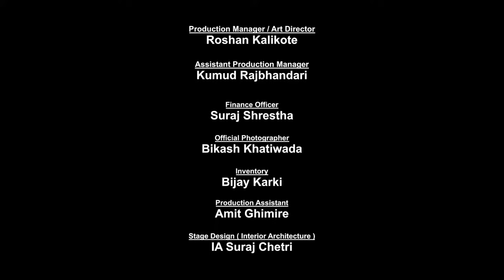The Voice of Nepal Season 5 - 2023 - Episode 12